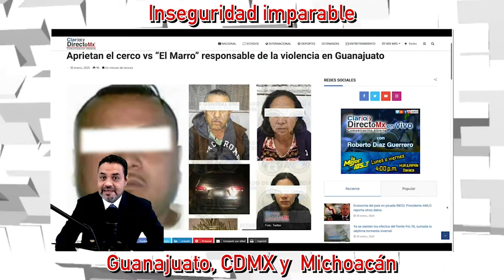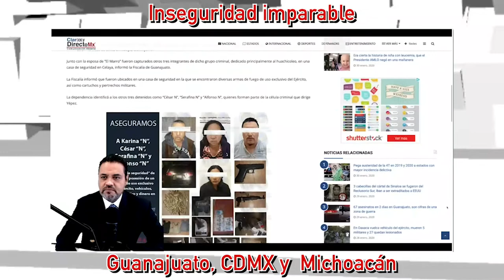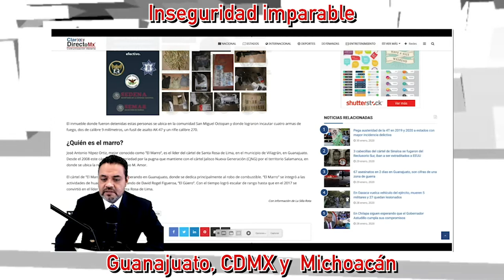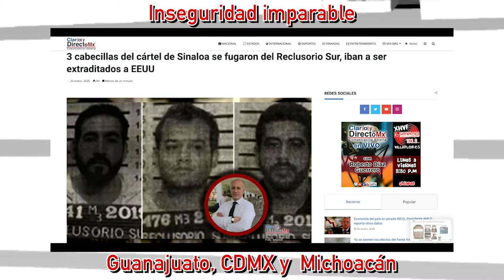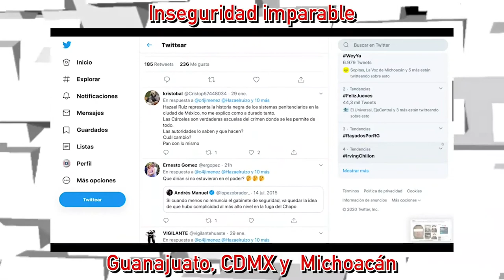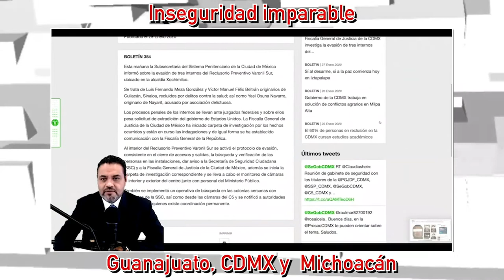Inseguridad imparable en Guanajuato, CDMX y Michoacán